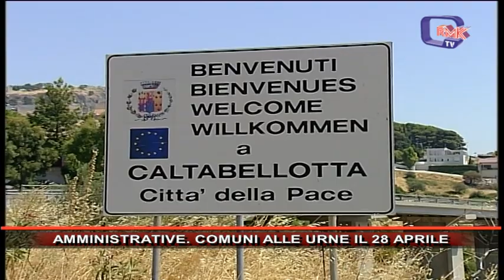AMMINISTRATIVE. COMUNI ALLE URNE IL 28 APRILE